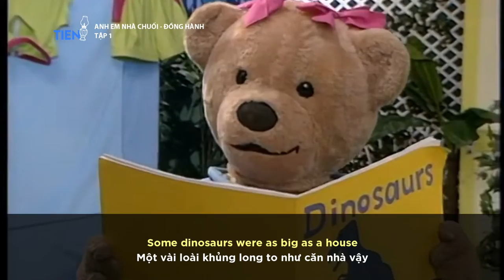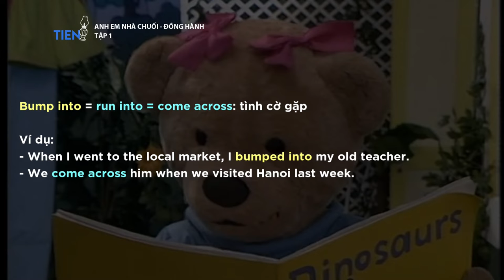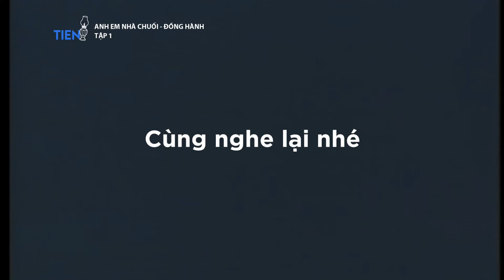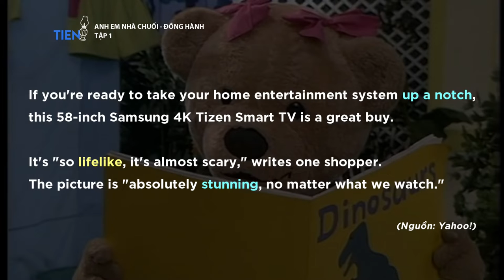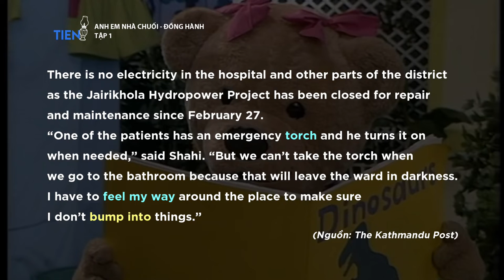Học Tiếng Anh Với Anh Em Nhà Chuối - Tập 1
Re-up từ kênh chính.
Mọi ý kiến đóng góp cho kênh, các bạn vui lòng gửi về:

Theo dõi Fanpage cũng như kênh Youtube để cập nhật những thông tin mới nhất về phim nhé!

Anh Em Nhà Chuối (tên gốc: Bananas in pyjamas) là bộ phim hoạt hình do Đài ABC (nước Úc) sản xuất và phát sóng lần đầu vào năm 1992. Bộ phim lấy bối cảnh tại Đại lộ Cuddles, nơi sinh sống của hai bạn chuối (Chuối 1 và Chuối 2) cùng với ba bạn gấu Lulu, Amy, Morgan, chuột Rat - chủ cửa hàng tạp hóa và các con vật. Mỗi tập phim mang đến một câu chuyện hóm hỉnh, thú vị, được giải quyết bằng những cách rất riêng và sáng tạo.
► Kênh được vận hành và quản lý bởi Tiến Đèn Dầu
Bản quyền bộ phim thuộc về Đài ABC (nước Úc).